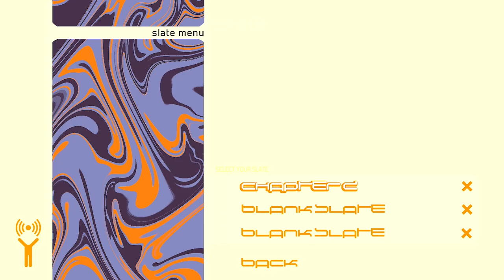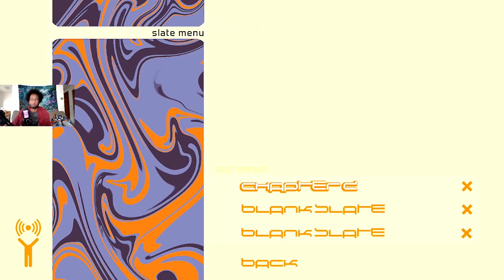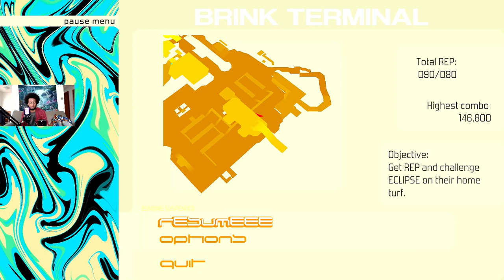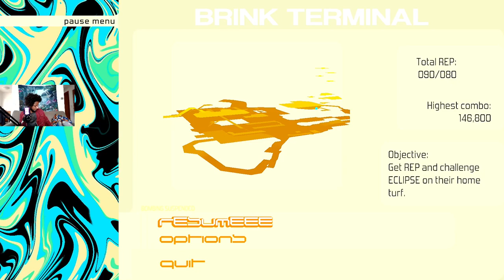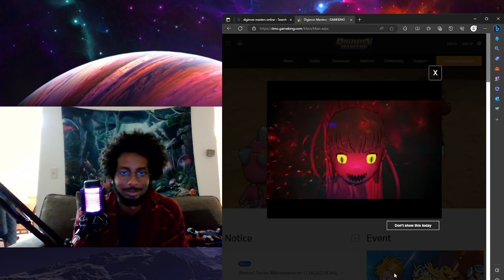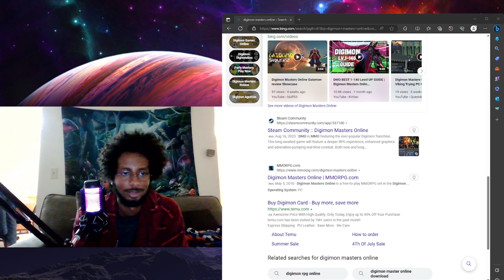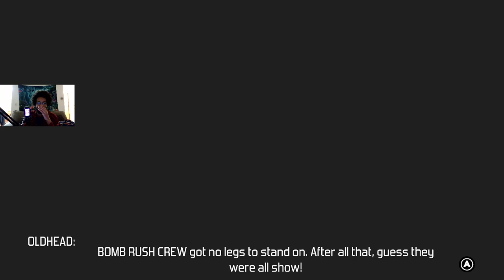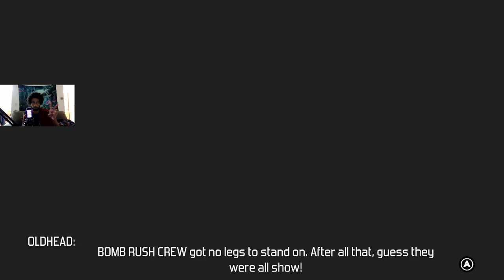New Laptop Who Dis? Cyberfunk Bomb Rush session 2! (8/20/2023)